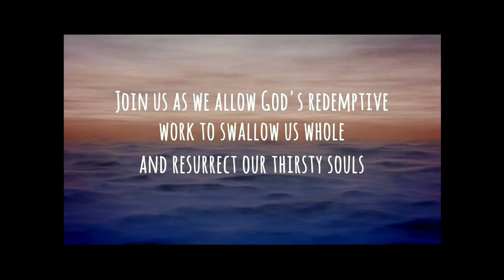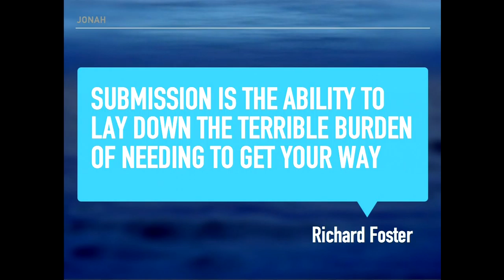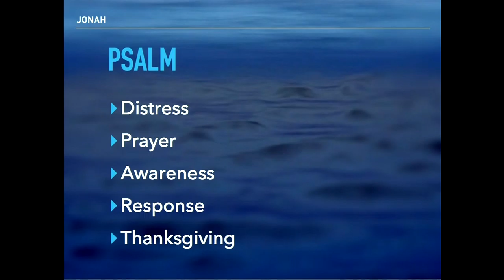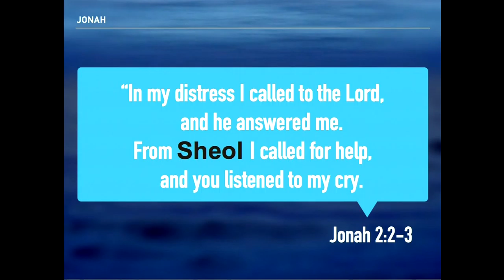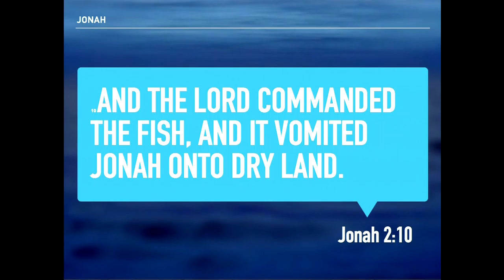4-16-16 - Doormats, Dogah, and Open Doors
Tony talks about surrender